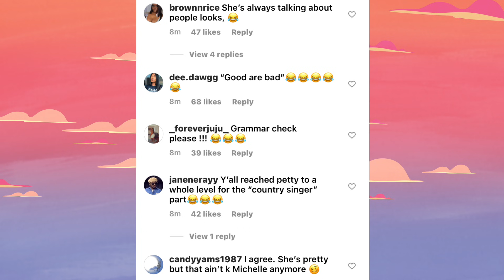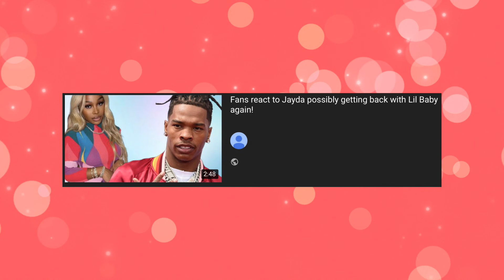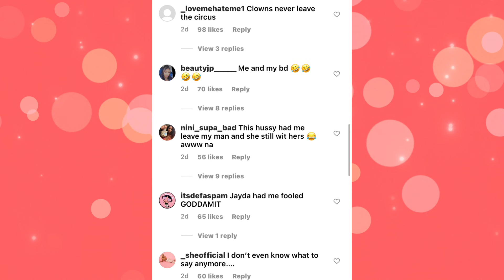Jayda gets dragged by fans for taking Lil Baby back + Youngboy Mom calls K Michelle Scary!